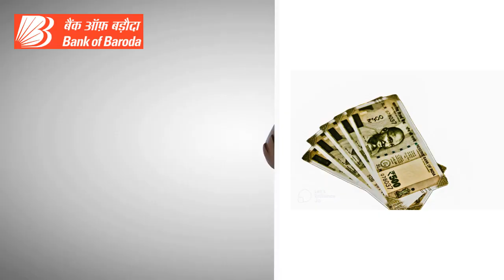Bank Of Baroda Balance Check Toll Free Number | Bob Balance Check Toll Free No | बड़ौदा बैलेंस चेक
In today's video  we will tell you the account balance of Bank of Baroda by talking to the toll free number customer care number. How to find out and. How to check your missed call immediately from your mobile by giving a missed call from your missed call number through this SMS?